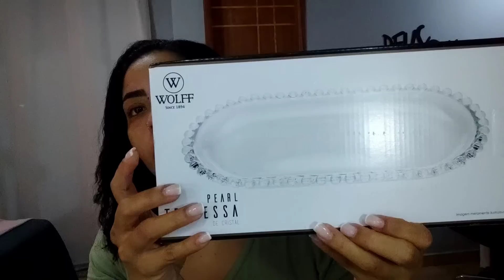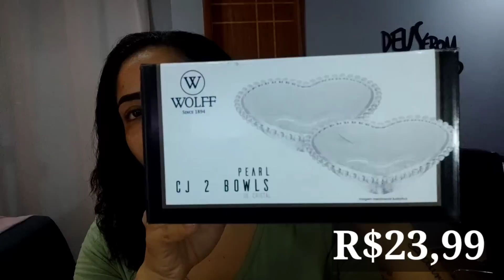Primeira Compra na Privalia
Vídeo feito com muito carinho!!! Espero que gostem!!!
Me sigam no Instagram @mundodocedamarii

Ainda não conhece a Privalia? Ganhe R$70 de desconto em compras para usar em suas marcas favoritas registrando se com o código 37273A21 ou através deste